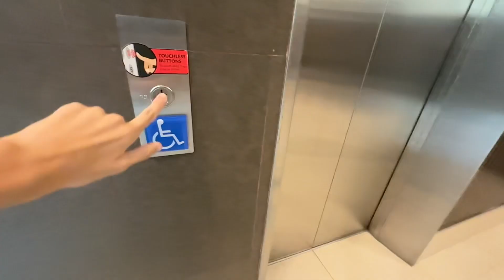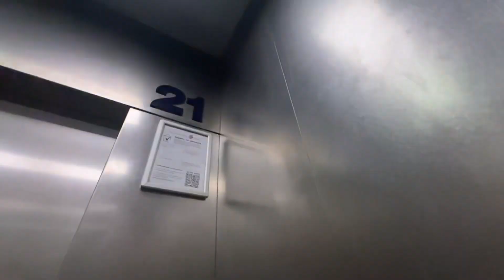Hitachi Lift 21 at Changi Airport Terminal 1